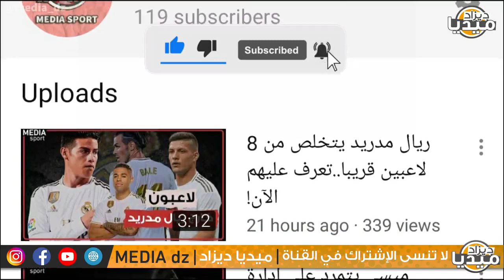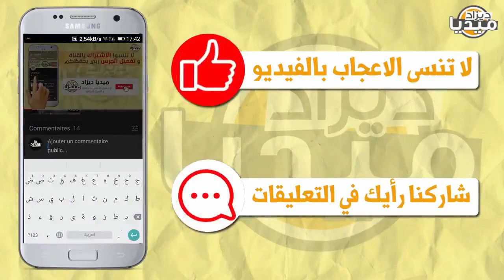عاجل..الرئيس تبون يعلنها بكل شجاعة حول الصحراء الغربية و يدخل المغرب في حالة طـ وارئ حقيقية لن تصدق!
❤❤استغفر الله - اللهم صلي وسلم على سيدنا محمد ❤❤